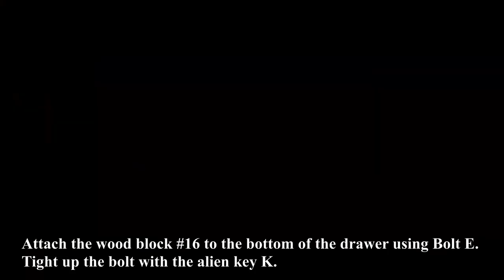JJS Kerr File Cabinet Assembly Instruction